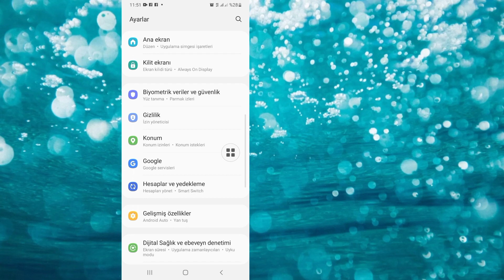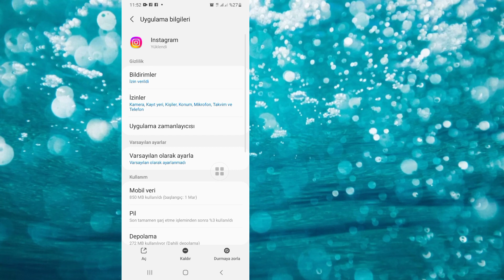instagram Reels Seçeneği Gösterilmiyor -2023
instagram Reels Seçeneği Gösterilmiyor -2023 ||  Instagram'da Gösterilmeyen Makaralar Seçeneği Nasıl Onarılır

 Bugün size instagram Makaraları Gösterilmeyen Seçeneği göstereceğim -2023 ||  Instagram'da Gösterilmeyen Makaralar Seçeneği Nasıl Onarılır |  instagram Reels Seçeneğinin Gösterilmediğini öğrenmek için bu videoyu izleyin -2023 ||  Instagram'da Gösterilmeyen Makaralar Seçeneği Nasıl Onarılır

 instagram Reels Seçeneği Gösterilmiyor